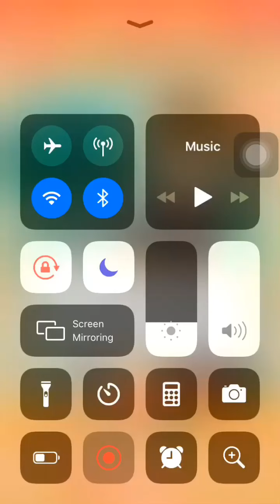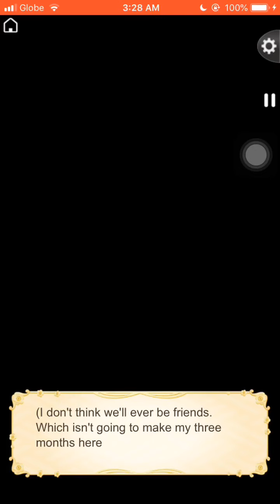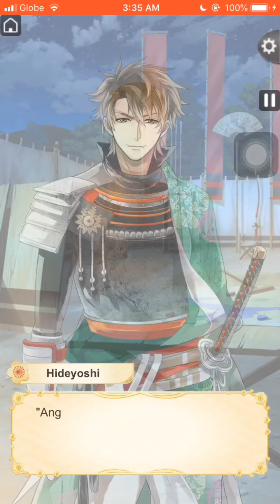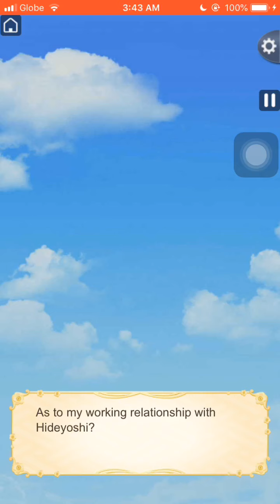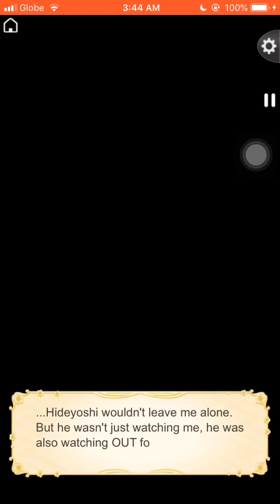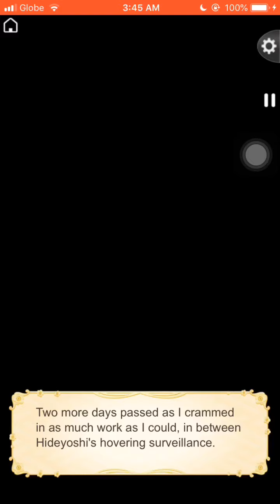Ikemen Sengoku Hideyoshi Chapter 1 (1-5)